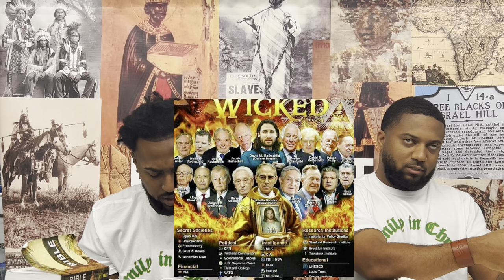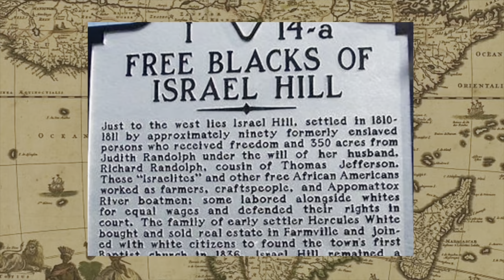Bible Lesson no.6: The Israelites in Egypt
Father, the Son and the Holy Spirit. To raise up the lost tribes of
Israel and to be a light to the gentiles.